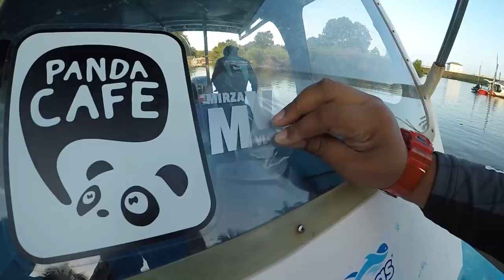Diamond Trevally Ebek Jigging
Diamond trevally also known as EBEK is one of fast swimming fish.Here some highlight from my trip with Strike Bro Boat Charter held at Pekan Pahang. Various type of reel and rod are use such as Shimano Ocea Jigger , Shimano Ocea Conquest, Shimano Twin Power, Shimano Stradic, Shimano Stella, Daiwa Saltiga, Abu Gracia, Takamitechnos, Expert Graphite,